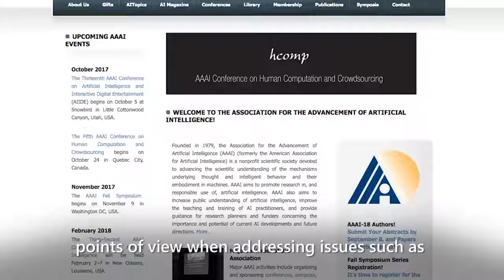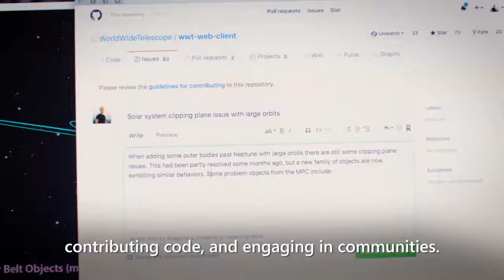best education satisfying video | Paradox Capricious